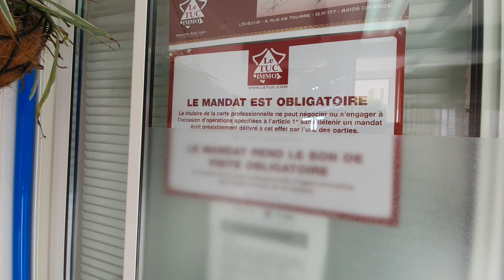Agence Cap d'Agde LE TUC déconfinée et toute neuve après le ravalement de la résidence les Tenilles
Vidéo 4K de notre Agence immobilière " AGENCE CAP D'AGDE LE TUC IMMOBILIER ce 20 mai 20021 Nous recherchons pour la saison 2022 et oui on y pense déjà !!! des appartements, villas pour la location de vacances  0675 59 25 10
👍 Merci d'indiquer j'aime ce contenu avec le pouce en l'air ...  👍  👍   👍   👍   ...  😍 …

Agence Cap d’Agde Le Tuc Immobilier 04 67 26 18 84

😍 …Bonne Visite Virtuelle ...  BVV !!!

pas loin de 53 000  abonnées en ce début 2021 MERCI !!!  et 15 millions de vues
 Continuez !!! ...
▬▬▬▬▬▬▬▬▬▬▬▬▬▬▬  💻  NOS SITES   💻  ▬▬▬▬▬▬▬▬▬▬▬▬▬▬

💻 Le catalogue de nos locations à l’année sur le Cap d’Agde

▬▬▬▬▬▬▬▬▬▬▬▬▬▬▬ INFORMATIONS  VIDÉO  ▬▬▬▬▬▬▬▬▬▬▬▬▬▬▬▬

Comment NOUS TROUVER :
  8 avenue des iles d'amérique Agde 34300
Obtenir l’itinéraire avec facebook
  Messenger Agence m.me/Agence.cap.agde.le.tuc.immo
 Appeler 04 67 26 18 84
Nous trouver avec WEGO